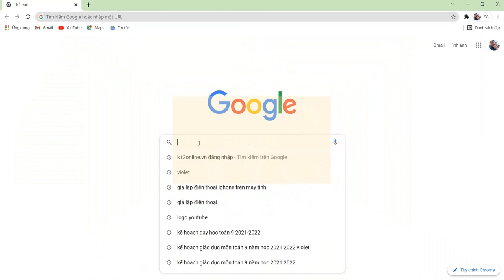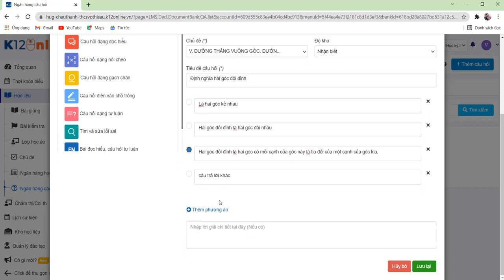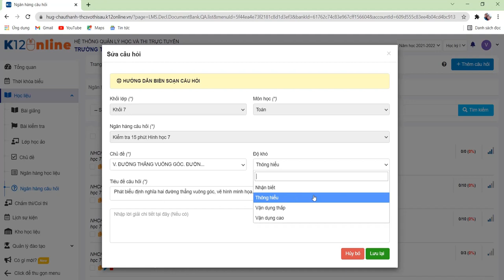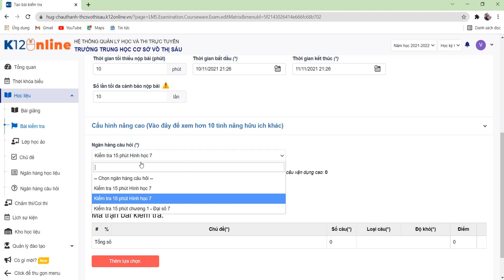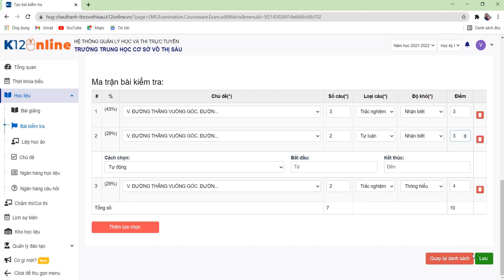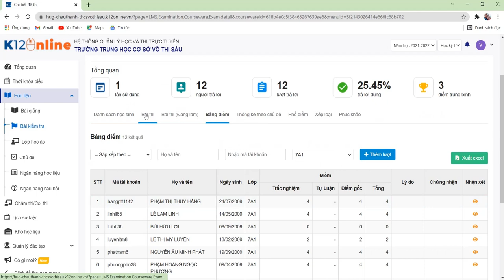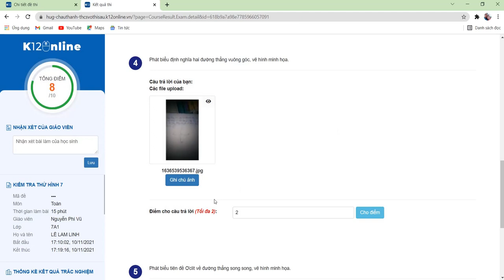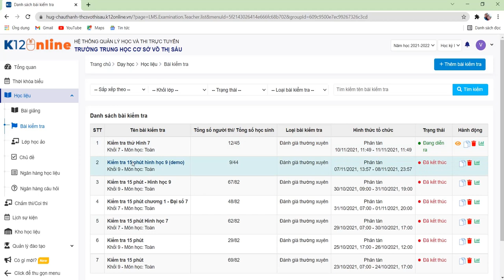Tạo đề kiểm tra trắc nghiệm kết hợp tự luận trên K12Online quá đơn giản.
Bằng những kinh nghiệm bản thân đã áp dụng, hy vọng video giúp cho quý thầy cô có được những bài kiểm tra như ý muốm, Rất mong sự phản hồi của thầy cô!